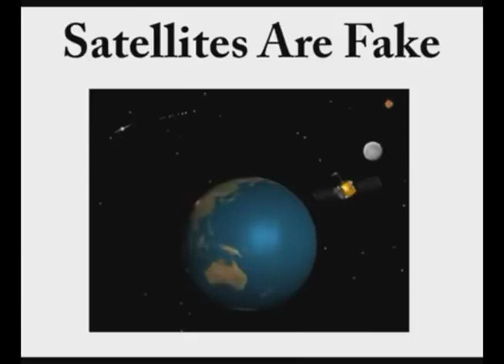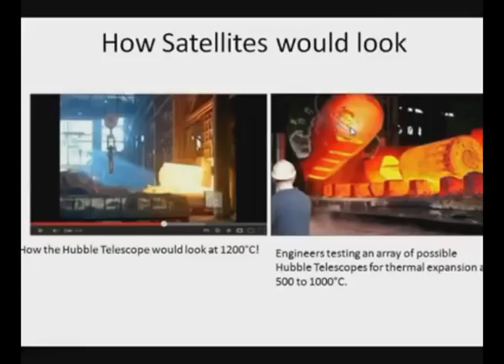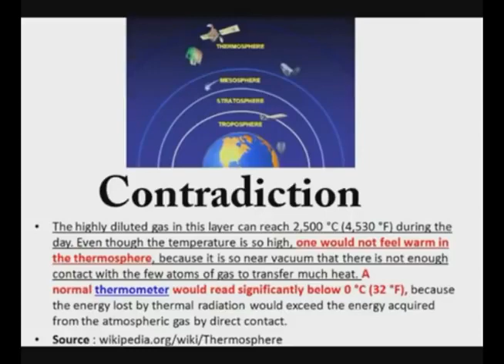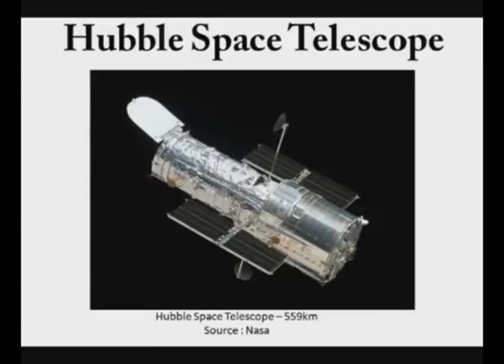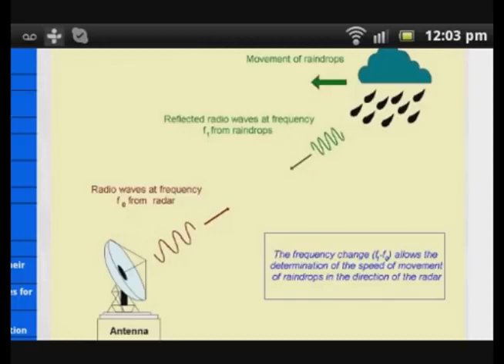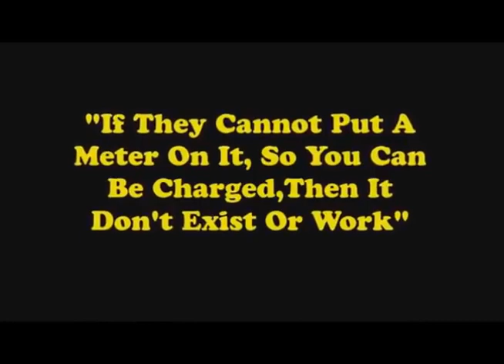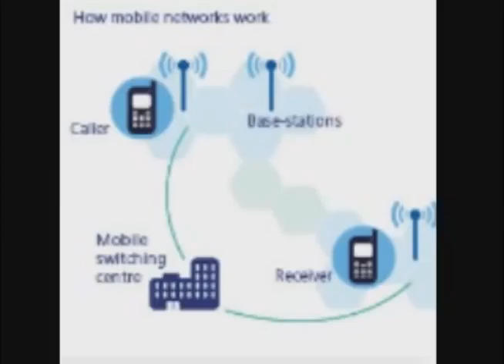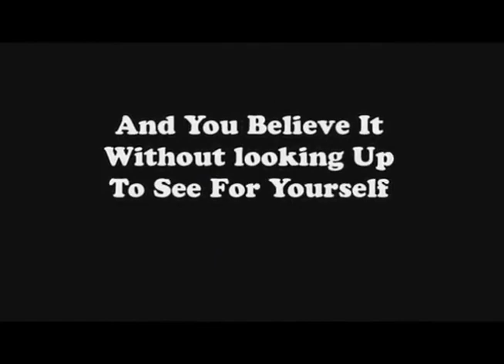Satellite Hoax Satellites Do Not Exist!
Space is Fake, so are satellites.